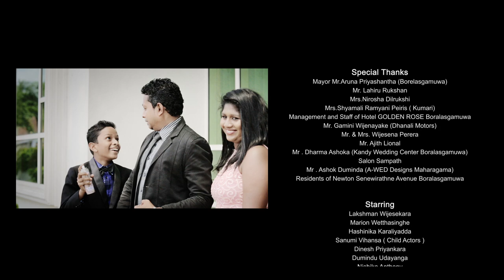Mangala Dine I Marion Wetthasinghe & Lakshman Wijesekara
Title: "Mangala Dine - මංගල දිනේ" (The Wedding Day)
Artists: Marion Wetthasinghe & Lakshman Wijesekara
Lyrics: Bandara Eheliyagoda
Melody: Rohan Fonseka
Music Arrangements: Dimitri Fonseka
Video Director: Madhava Wijesinghe | INNOV8